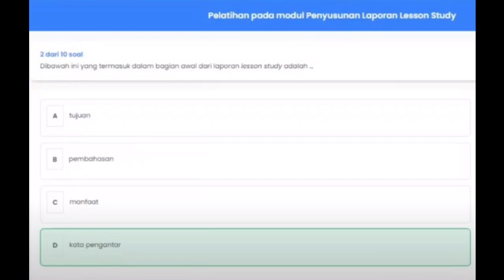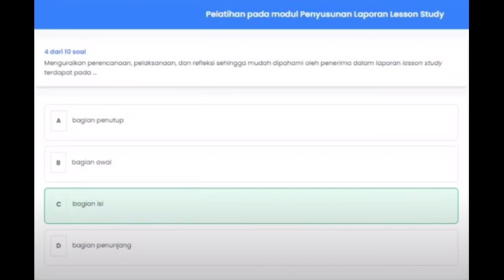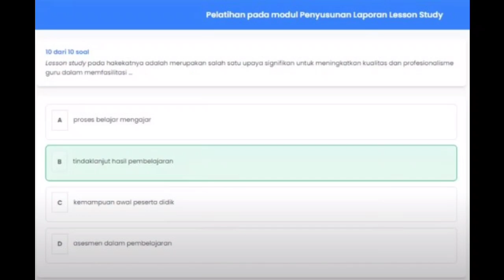Kunci Jawaban Pelatihan pada modul Penyusunan Laporan Lesson Study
Bagian 3.5